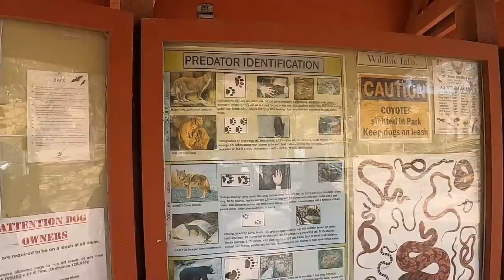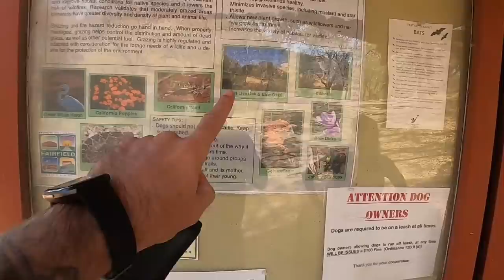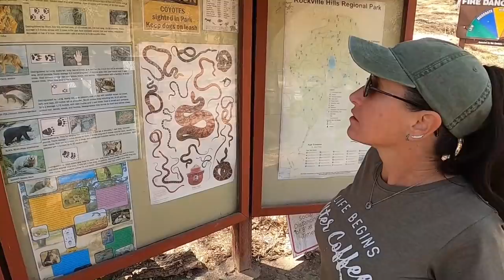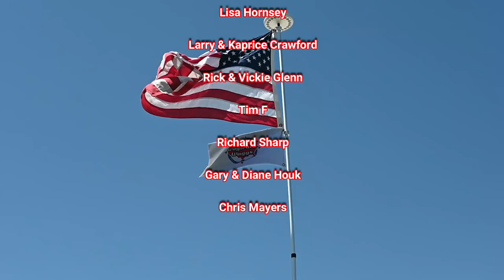Full Time RV Life (Trying Something New)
Here is how you can help us help Veterans:
3. Donate on PayPal (100% of funds through PayPal go directly to Veterans) (Scroll down to PayPal and click on the Donate button.
4.
5.
7. Watch our videos
9. Like our videos 👍
10. Share our videos

Alethea Paradis
Joyce Glover
Tim F
Richard Sharp
Gary & Diane Houk
Chris Mayers
Amy Jones